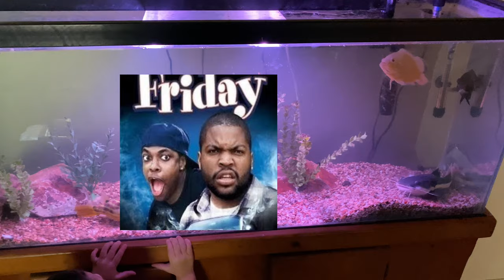New Fish Tank | Red Tail Oscar And Fahaka Puffer